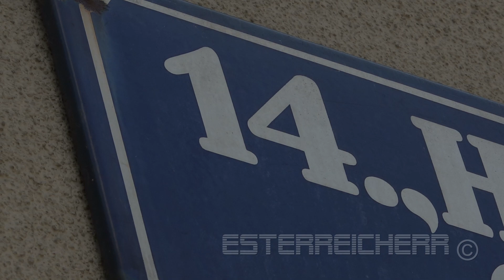ULTRAS Rapid Wien | FANMARSCH | 24.07.2021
Fanmarsch der Rapid-Fans zum Heimspiel Rapid Wien gegen Hartberg am 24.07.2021.